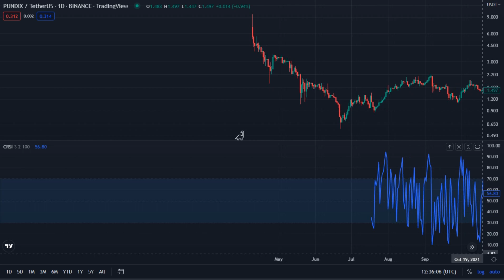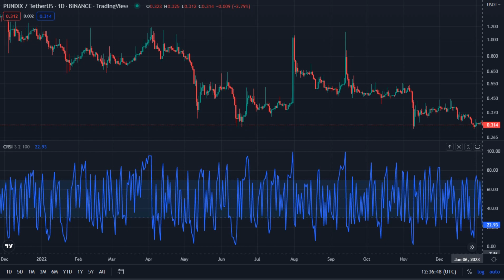Pundi X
Pundix / TetherUS  _  Binance ( TradingView )
Apr 10 2021  _  Jan 06 2023